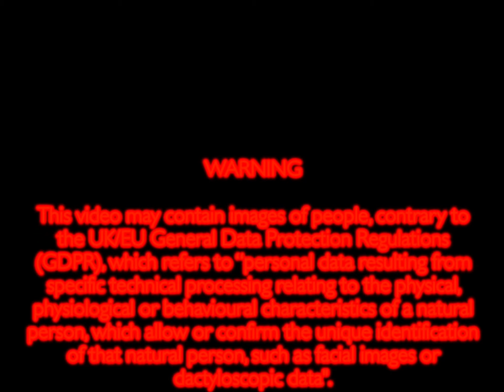A monumental event happening today at St Bart’s sports fields.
A monumental events happening today at St Bart’s sports fields.

I have no idea what it was all about, having seen no advertising or mention.

Perhaps someone might enlighten.